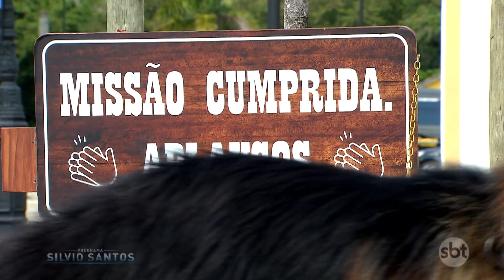Pega Ladrão - Rin Tin Tin and Lassie Prank | Câmeras Escondidas (06/06/21)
"Pega Ladrão"NOVA Câmera Escondida gravada na cidade de Luis Carlos em Guararema SP com Lassie e Rin Tin Tin.